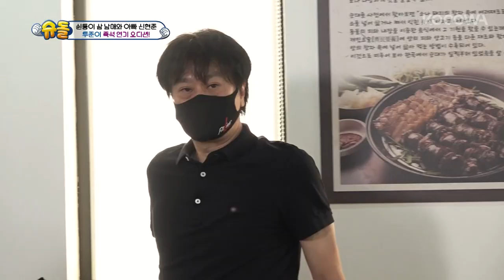Min Joon and Ye Joon take a secret acting test... l The Return of Superman Ep 436 [ENG SUB]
💌ABOUT The Return of Superman

Celebrity dads take care of their children on their own without any help! While the moms enjoy their freedom away from childrearing, dads who aren't as familiar raising them must spend time with them. How will dads who aren't as skilled and children who like their moms more spend their days? A childrearing reality TV show about celebrity dads and cute children filled with emotional, funny, and surprising moments. Let's take a look at their lives.

GENRE: Variety
SUBTITLE: English, Portuguese
COUNTRY: Korea
YEAR: 2017

KOCOWA is powered by the top three Korean broadcasting companies (KBS, MBC, & SBS) and many other partners from Korea. EP00436-The Return of Superman